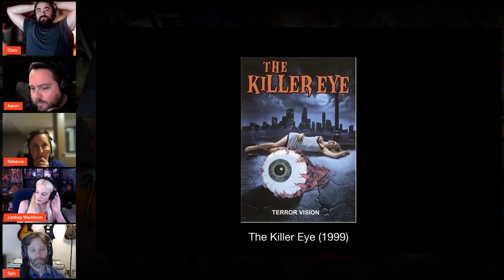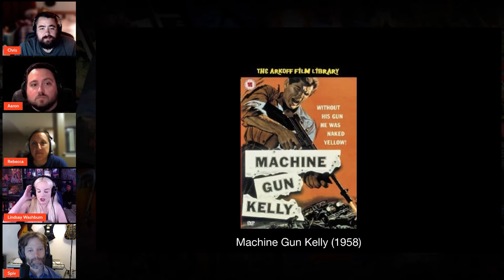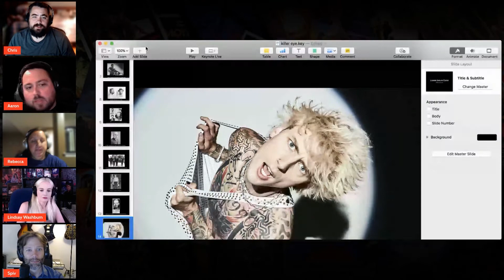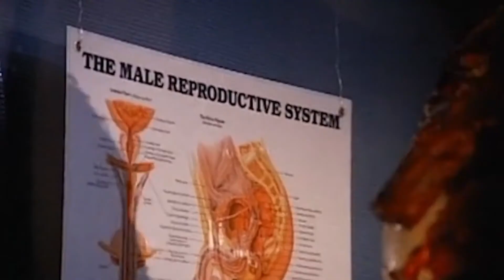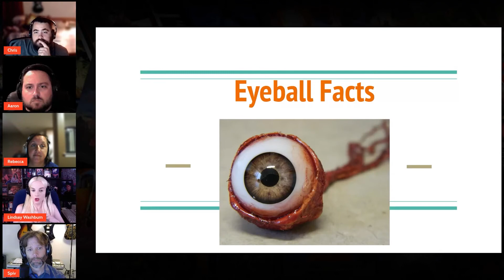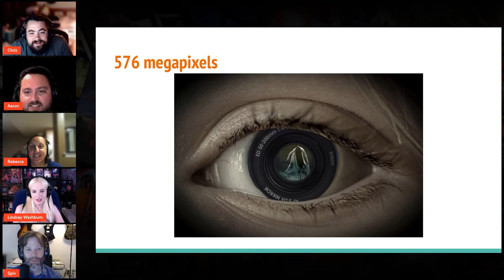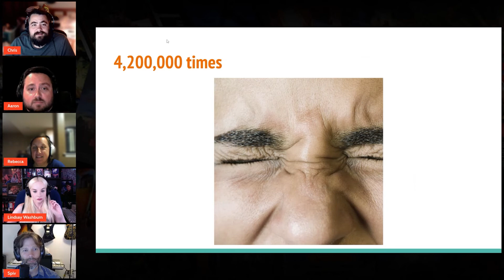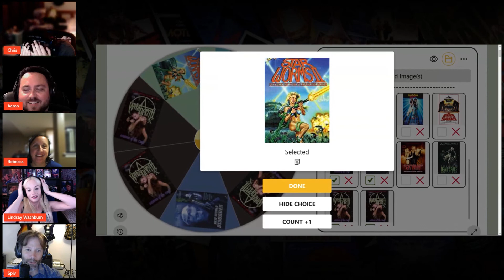The Killer Eye (1999) - Bad Movie Night VIDEO Podcast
This week on the Bad Movie Night Podcast, we talk about the 1999 horror movie The Killer Eye!

Film: The Killer Eye
Plot: A mad scientist's experiment goes awry, turning a dead homeless man's eyeball into a giant killing machine that has an insatiable appetite for young women.
Director: David DeCoteau
Year: 1999